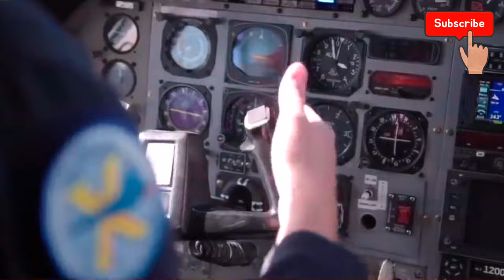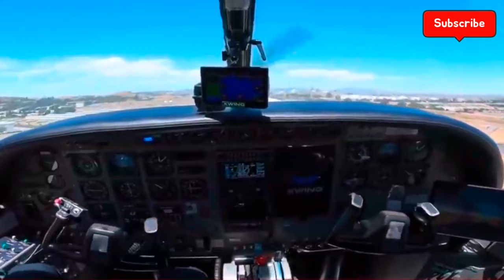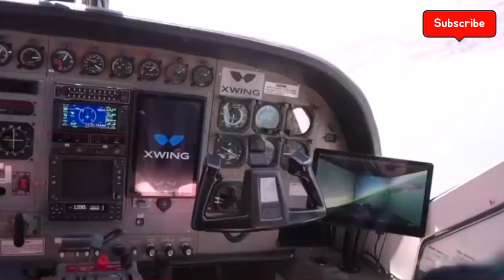Self-Driving Planes OR Self-flying planes | planes without pilot | startup Xwing | suraksha whatnot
A self-flying Cessna just completed a fully automated flight with no pilot input as startup Xwing seeks to revolutionize aviation.

"suraksha whatnot" is your daily dose of the big, viral and relevant news in a few minutes. It’s your ultimate guide to staying informed on the latest trending news, international relations, sports, entertainment and social media.